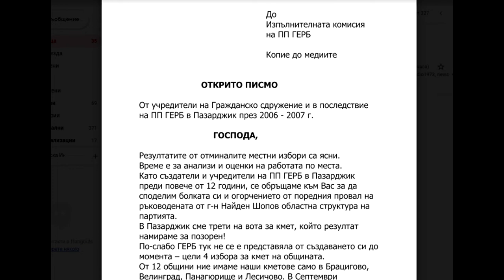Новините от Панагюрище - 06.11.2019 - pia-news.com